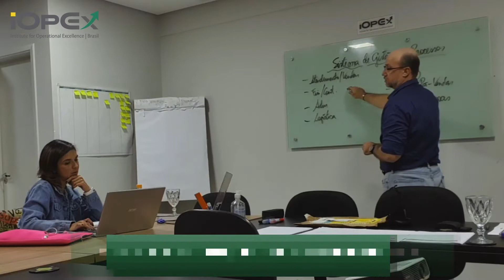A Falsa Ilusão das Redes Sociais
Assista aqui o Workshop Gratuito:
COMO TRANSFORMAR O SEU NEGOCIO EM UMA EMPRESA ENXUTA E RENTÁVEL

Ola Empresário e Futuro Empreendedor,

Enfim, neste videocast eu falo trago 6 temas que eu acredito serem muito importantes para você levar em consideração de forma que você não acredite em ondas e ilusões causadas pelas redes sociais e faça o seu Marketing e as suas Vendas da forma adequada, conforme o tipo da sua Empresa.

Canal do Telegram ¨Empresários de Excelência¨ - Onde divulgo conteúdos, materiais, cursos, workshops, aulas ao vivo, video do youtube e muito mais:

Jevandro Barros.